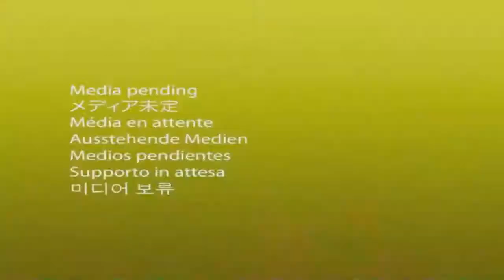KB-75 (Ukrayna) - “Qəbələ” (Azərbaycan) - Videoyazı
KB-75 (Ukrayna) - “Qəbələ” (Azərbaycan) – 5:2 - Videoyazı
“Qəbələ” İdman Klubunun boks komandası beynəlxalq yoldaşlıq görüşündə qüvvəsini sınayıb. Boksçularımız Ukraynanın Krivoy Roq şəhərində baş tutan matçda yerli KB-75-in idmançıları ilə üz-üzə gəliblər. Gənclər və Tələbələr İdman Sarayında baş tutan görüşdən öncə rəqib komandalar bir-birinə xatirə hədiyyələri veriblər. “Qəbələ” İdman Klubunun nümayəndə heyətinin rəhbəri Fariz Məmmədov ukraynalıların baş məşqçisi Sergey Krinitskiyə plaket təqdim edib. Həmçinin görüşə qonaq qismində dəvət olunan tanınmış ukraynalı boksçular rinqə çıxıb, iştirakçılara uğurlar arzulayıblar. Azərbaycan və Ukraynanın dövlət himnləri səsləndirildikdən sonra iki komandanın boksçuları güclərini 7 çəki dərəcəsində sınayıblar. İqor Biletskinin baş hakimi olduğu qarşılaşmalara 56 kq çəki dərəcəsində döyüşlə start verilib. Maksim Fatiçlə görüşən Ümüd Rüstəmov rinqi qalib kimi tərk edib. Növbəti iki qarşılaşma meydan sahiblərinin qələbəsi ilə başa çatıb. Timur Bilyak Elvin İsayevi (64 kq), Viktor Petrov Roman Zakirovu (69 kq) məğlub edib. 75 kq çəki dərəcəsində yarışan Kamran Şahsuvarlı Taras Qolovaşenkonu üstələyib hesabı bərabərləşdirsə də, günün son üç döyüşündə də ukraynalılar sevinib. Vladimir Skripka Rauf Rəhimova (81 kq), Konstantin Pinçuk Rahil Məmmədliyə (91 kq), İqor Şevadzutski Məhəmmədəli Tahirzadəyə (+91 kq) qalib gəlib. Beləliklə, KB-75 klubu görüşdən 5:2 hesablı qələbə ilə ayrılıb. Qarşılaşmadan sonra qaliblərə, həmçinin fərdi fərqlənənlərə mükafatlar təqdim edilib. Boksçumuz Məhəmmədəli Tahirzadə də xüsusi hədiyyəyə layiq görülüb.